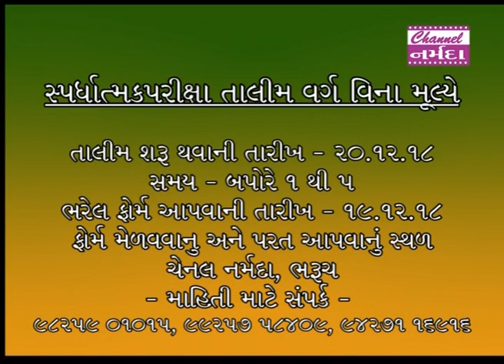Narmada Samachar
ભરૂચમાં માં મણિબા સાર્વજનિક ચેરીટેબલ ટ્રસ્ટ, નવેઠા તથા નર્મદા એજ્યુકેશન એન્ડ વેલ્ફેર ટ્રસ્ટ દ્વારા તમામ વર્ગના વિદ્યાર્થીઓ માટે સ્પર્ધાત્મક પરીક્ષાઓના તાલીમ વર્ગ શરૂ થશે